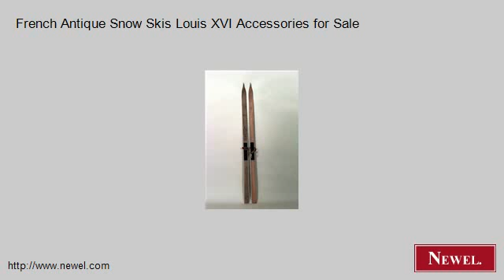French Antique Snow Skis Louis XVI Accessories for Sale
- Newel.com: French Antique Snow Skis Louis XVI Accessories for Sale (Newel Art and Antiques, New York City)